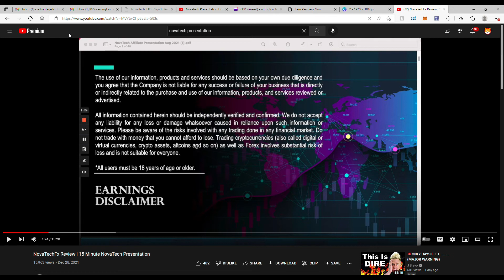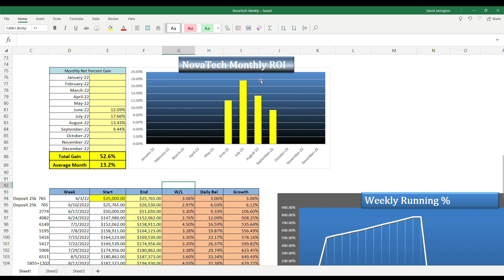Daves Novatech 16 September 22 Progress Report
If you would like to invest in your future then join us at NovaTech. Here is the link to join: You can put some time into this and grow it as a business or just invest and watch your investment grow on average of 3% a week. If you would like to invest in your future then join us at NovaTech. Here is the link to join

retirement, retire early, hedge fund, forex, futures trading, forex trading, crypto trading, passive income, weekly profits, weekly profit share, stability, part time income stream.